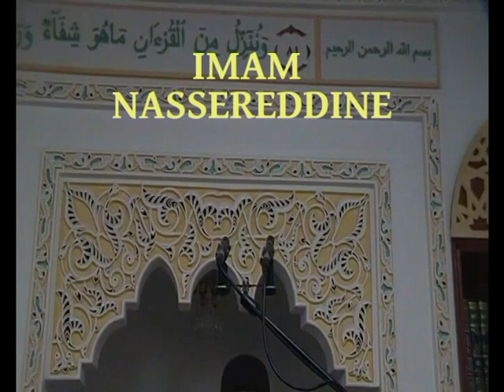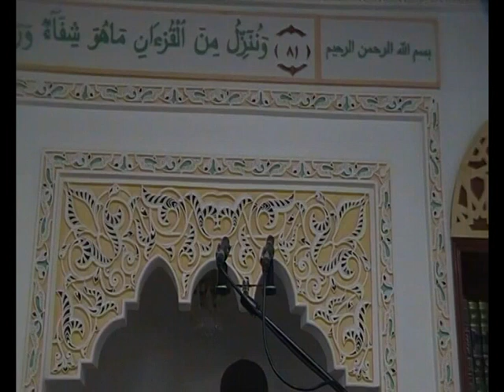khotba 24 novembre 2023. Les troubles. الفتن